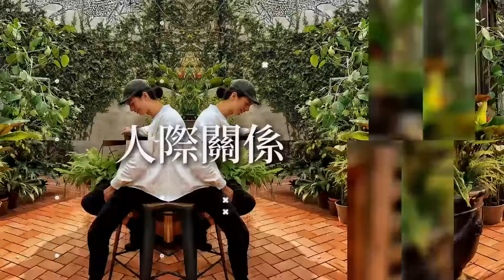創業賠錢該怎麼辦？ 如何轉虧為盈靠這四招！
多初點Brunch&Brunch
地址：高雄市三民區文安南街172號
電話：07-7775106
網址：